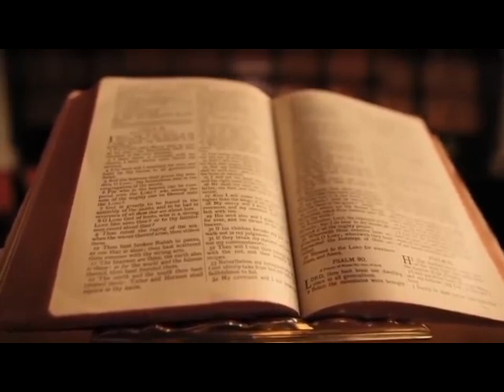Childhood of Our Prophet Muhammad ﷺ || Hazrat Muhammad ﷺ ka Bachpan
In this video I talked about the childhood a very famous personality Prophet Muhammad ﷺ. What problems did he faced and about revelation of Quran on him.

~If you are reading this Comment AllahuAkbar~

(⁠◍⁠•⁠ᴗ⁠•⁠◍⁠)

(⁠灬⁠º⁠‿⁠º⁠灬⁠)⁠♡